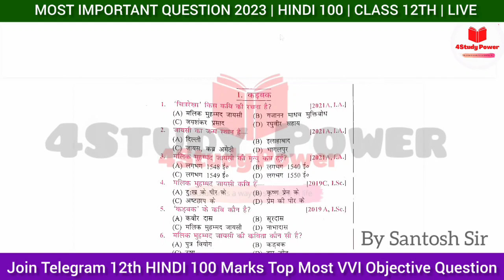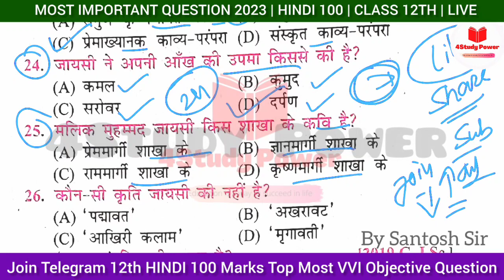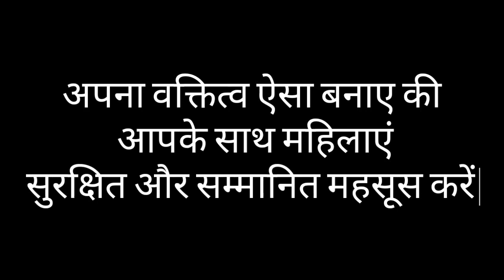12th Hindi ka Internet Question Answer 2023 || 12th Hindi VVI Viral Question 2023 Live Bihar Board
12th Hindi ka Internet Question Answer 2023 || 12th Hindi VVI Viral Question 2023 Live Bihar Board

Class 12th Hindi Internet Question Answer 2023 || 12th Hindi Ka Viral VVI Question 2023 Live Bihar
Class 12th Hindi Viral Question Answer 2023 || 12th Hindi 100 Marks Ka VVI Question 2023 Live Bihar
12th Class Hindi Viral Question Answer 2023 ||  12th Hindi 100 Marks Ka VVI Question 2023 Live Bihar
12th Class Hindi Viral Question Answer 2023 || Class 12th Hindi 100 Marks Ka VVI Question 2023 Live
12th Hindi Important Question Answer 2023 || Class 12th Hindi 100 Marks Ka VVI Question 2023

Your Search / Queries:
4studypower
12th hindi important question 2022
class 12 hindi important questions chapter wise 2023
class 12 hindi chapter 1 extra question answer
class 12 hindi important questions 2023 pdf
important question of hindi class 12 up board
mcq questions for class 12 hindi with answers pdf
12th Hindi Revision Question 2023
 12th Hindi MVVI Question Answers 2023
bihar board 12th hindi question paper 2022 pdf with answers
hindi question paper class 12 bihar board 2022
bihar board 12th question paper 2022 pdf
bihar board 12th question paper 2023 pdf with answers
model paper 2022 class 12 bihar board answer key
bihar board 12th question paper 2022 pdf with answers english
bihar board 12th english question paper 2022 pdf

model paper 2023 class 12 bihar board pdf download
model paper 2023, 12th
model paper 2023 class 12 pdf download
bihar board 12th model paper 2023 pdf download arts
model paper 2023 class 12 bihar board science pdf download
model paper 2023 class 12 bihar board arts
model paper 2023 class 12 bseb
model paper 2023 class 12 science bihar board
bihar board 12th model paper 2023 pdf download science
model paper 2023 class 12 bihar board commerce
model paper 2023 class 12 bihar board pdf